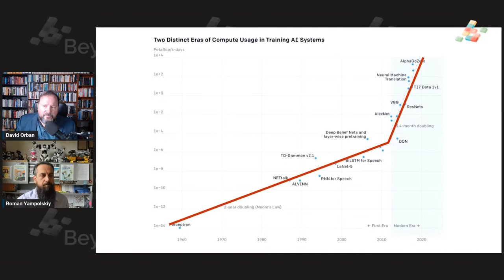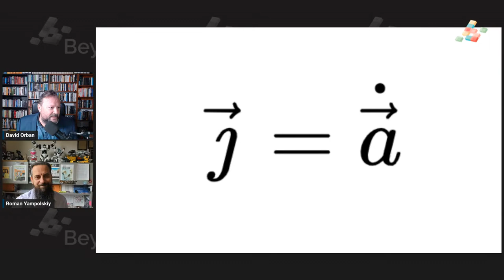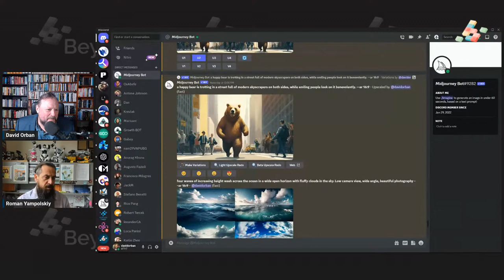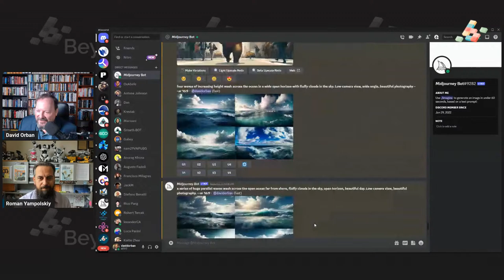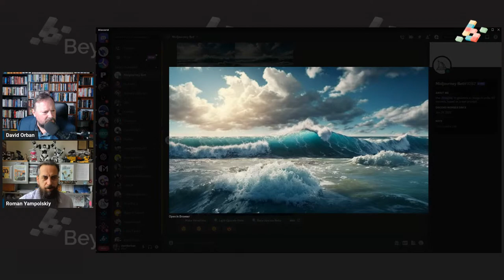AGI Safety and Security with Roman Yampolskiy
Join us for a live stream with Roman V. Yampolskiy as we discuss AGI safety and security. We'll cover his research on the unexplainability and incomprehensibility of advanced AI, including important requirements for intelligent systems deployed in real-world domains. Don't miss this opportunity to learn more about this fascinating topic!

Source:
Conversation with Bing, 3/7/2023
(1) [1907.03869] Unexplainability and Incomprehensibility of Artificial Accessed 3/7/2023.
(2) [PDF] Unexplainability and Incomprehensibility of Artificial Accessed 3/7/2023.
(3) Artificial Intelligence Safety and Security | Roman V. Yampolskiy | Ta. Accessed 3/7/2023.